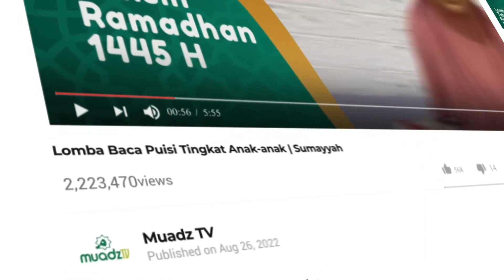Shafiyyah Hidayati (Kendari) - [Lomba Tahsin Ramadhan 1445 H | Kategori Anak-Anak]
Dukung Ananda Shafiyyah Hidayati (Kendari) agar bisa menjadi Pemenang dalam Lomba Tahsin Ramadhan 1445 H yang diadakan oleh LAZIS Muadz dan Media Muadz, dengan cara:

Ajukan pertanyaan anda :
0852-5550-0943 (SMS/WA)